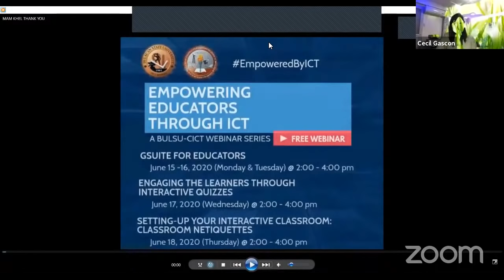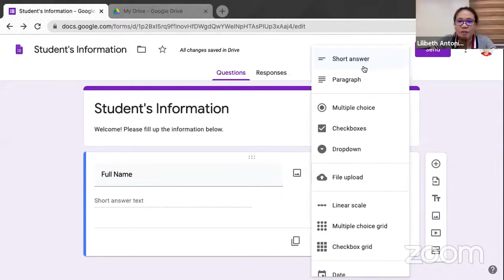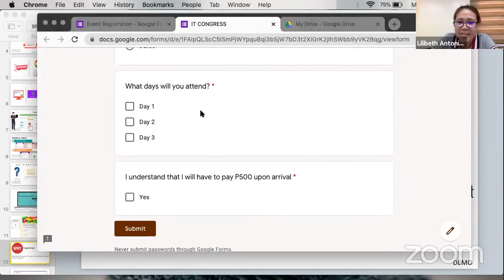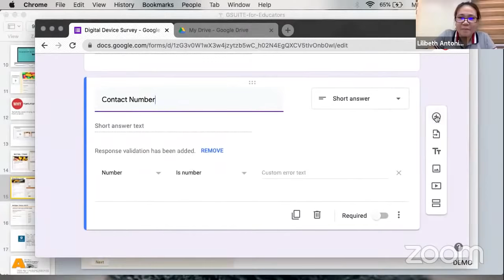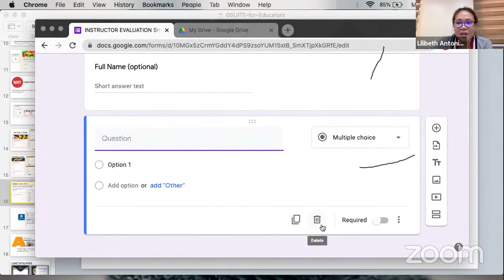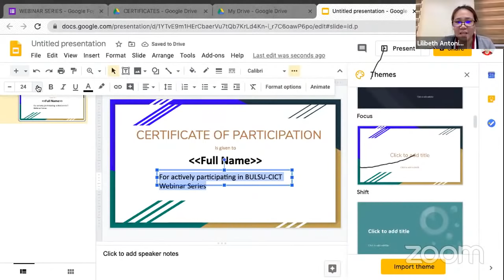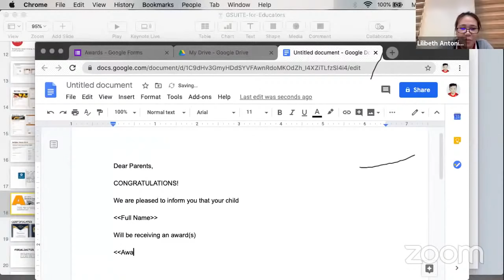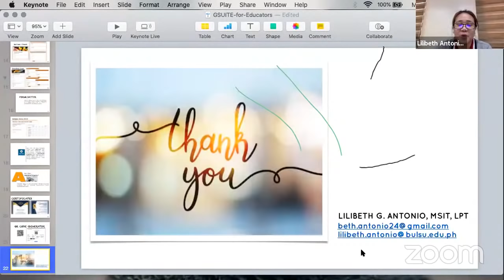GSuite for Educators - Google Mail, Docs, Sheets, Slides, and Forms